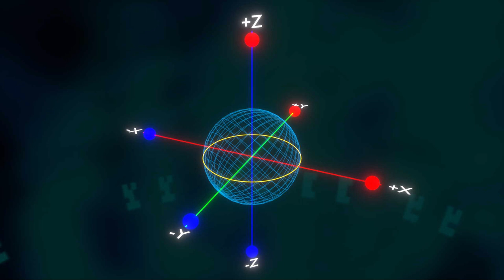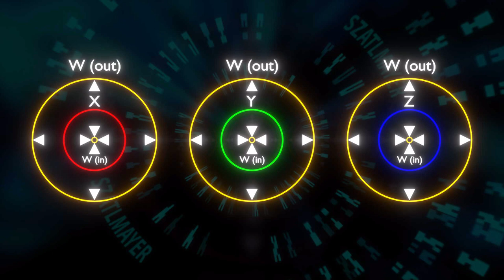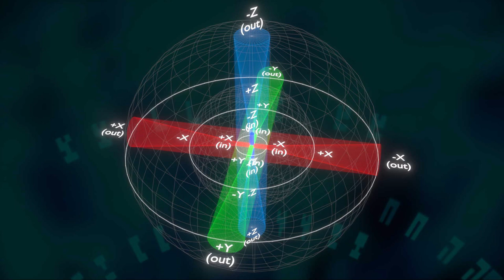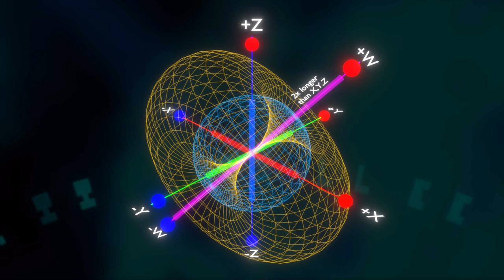6th Dimension - PART 2 - Fourth dimension detailed // Tesseract dimension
Hi guys
you've all heard about the dimensions of spacetime. In general, there are four dimensions: length, width, depth (axis X,Y,Z). The fourth dimension is the time. But is it really true? The membrane theory predicts even the existence of the 13 dimensions. Despite the great efforts of various scientists in the world to render multidimensional objects, none of them have yet been able to show how the other dimensions looks like. They've been able to display very complex multi-dimensional objects which no one understands. Well what about the system? The object is certainly part of the system. I would like to introduce to you my project "Zero". I have created a six dimensional system that finally makes sense and brings some very interesting revelations. And it is predictably simple. Second part of my project - fourth dimension in detail you can watch here.

4th dimension, fourth dimension, frequency, 4D, parallel reality, stvrty rozmer